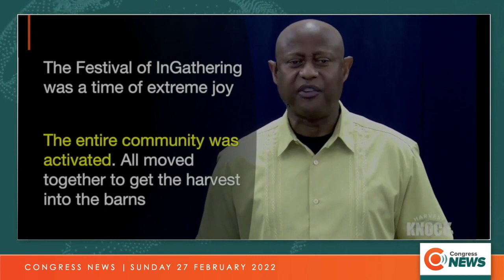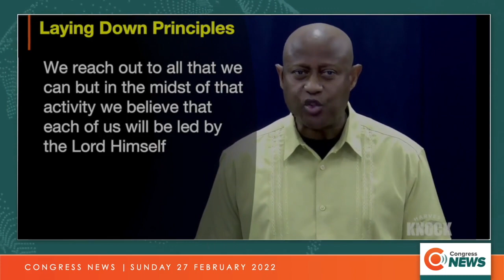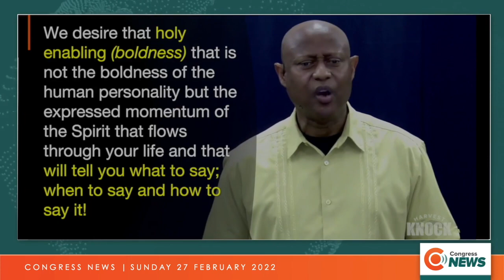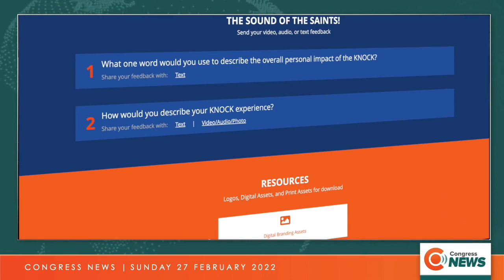Congress News - Special Edition: Harvest Knock Impact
Headlines this week:
- Harvest KNOCK Resounds with Strength and Power
- Sound of the Saints
- Scripture of the Week: Matthew 9:37-38

Keep connected and up-to-date!